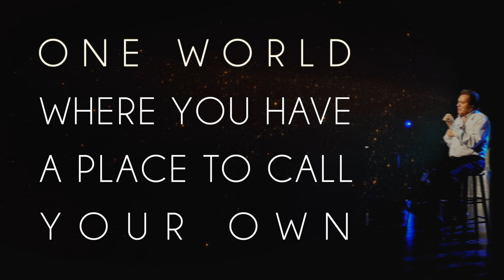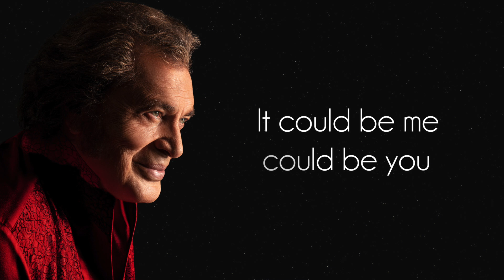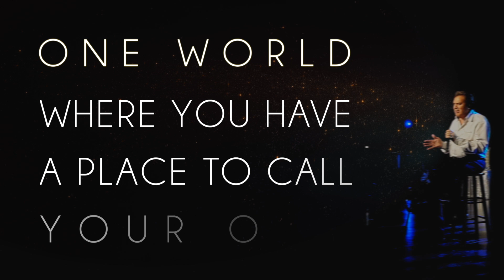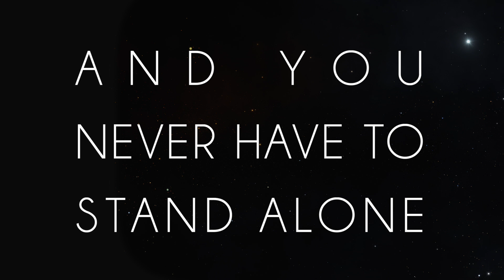Engelbert Humperdinck - "One World" (Official Lyric Video)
New Single "One World" featured on Sentiments EP out now!

I originally recorded this song a long time ago, but with everything the world is going through right now I thought I should revisit the song and share its lyrics and message.

"One World" is the first single from my new EP, 'Sentiments' out on November 20th, 2020.